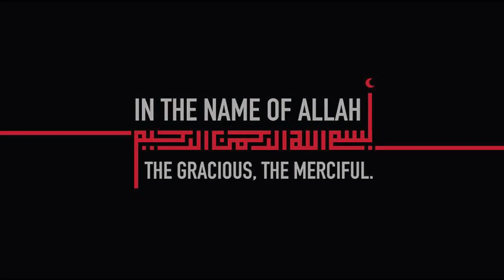Allahu Nurus Samawati Wal Ard | Islamic calligraphy on canvas | Mubarak's Art 039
Islamic Calligraphy (Allahu nurus samawati wal ardh), Arabic Calligraphy
Allahu noor us samawat wal ard calligraphy
Quarantine Art
Ramadan Special Art
Ramzan Special Calligraphy
Commissioned work for international client
Size:  4 feet by 2 feet

Best quality Camera Accessories for video in Affordable rates
Mic:

Art supplies for pencil & color pencil sketches you can buy online to start your art
Art Pencils:

Art supplies for painting you can buy online to start your art
Paintings set and tubes:

Concept:
'Allahu Nurus samawati wal ard', meaning 'Allah is the Light of the heavens and the earth' (Qur'an 24:35), Surah An-Noor,
Verse Translation: “Allah is the Light of the heavens and the earth. The parable of His Light is as (if there were) a niche and within it a lamp, the lamp is in glass, the glass as it were a brilliant star, lit from a blessed tree, an olive, neither of the east (i.e. neither it gets sun-rays only in the morning) nor of the west (i.e. nor it gets sun-rays only in the afternoon, but it is exposed to the sun all day long), whose oil would almost glow forth (of itself), though no fire touched it. Light upon Light! Allah guides to His Light whom He wills. And Allah sets forth parables for mankind, and Allah is All-Knower of everything.”
This parable has been explained in multiple ways.
 He is a Guide to the inhabitants of the heavens and the earth
 The light in the verse is ‘light that illuminates the heavens and the earth’
 “There is no night or day with your Lord; the Light of the Throne comes from the Light of His Face.”
 The ‘lamp’ in the verse refers to the light that in turn refers to the Quran and the faith that is in a believer’s heart.
 “Light upon Light” refers to the faith and the deeds that are based on that faith.
 “Light upon Light” refers to the ‘light of the Quran” combined with the “light of the faith”

Do share your thoughts about this painting, write in the comments below; do share this beautiful work with your friends and family,